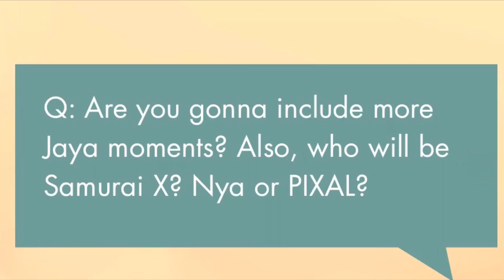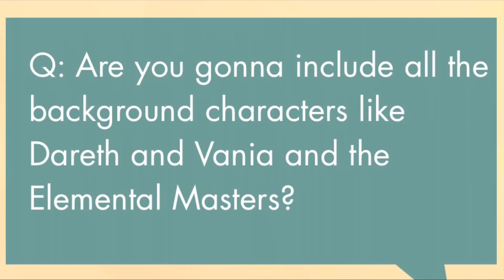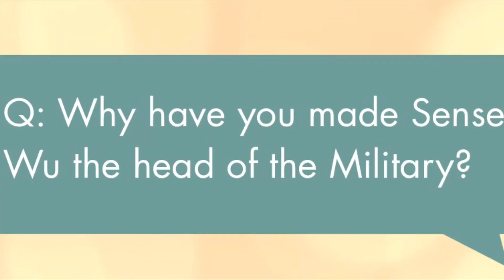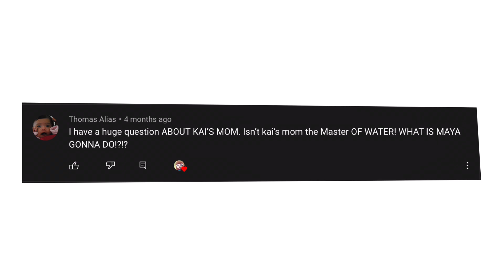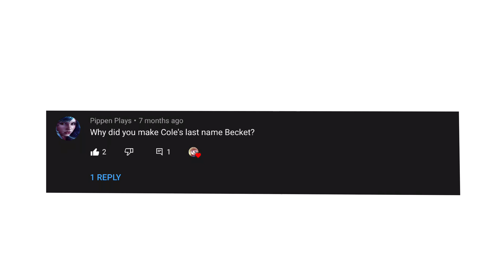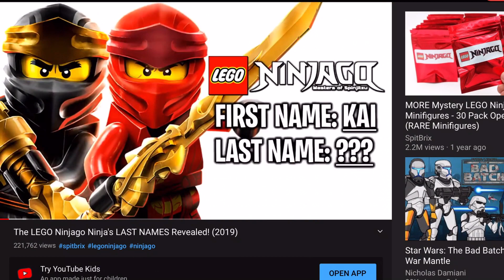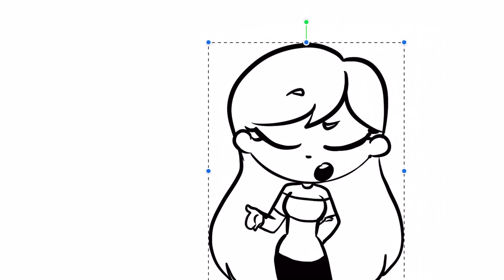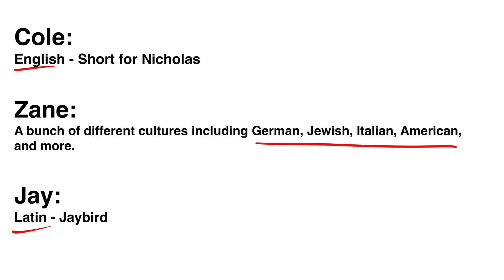Legends of Ninjago Q & A pt. 2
What’s Legends of Ninjago?

It’s a fan fiction I’m writing.

Do I have to be a fan to read it?

Nope! You don’t have to know anything about Ninjago to read this!

Am I spending way too much of my time writing a fan fiction series?